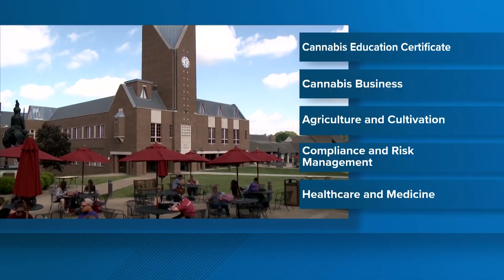Bellarmine University launching new 'cannabis education certificate program' in Kentucky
Starting January 2024, students can learn about business, agriculture, law and medicine pertaining to the cannabis industry.